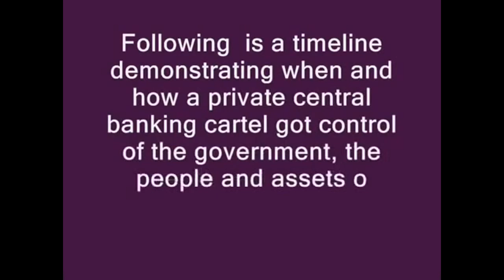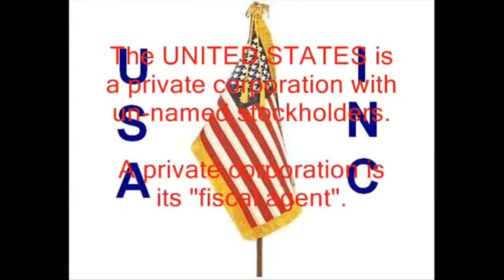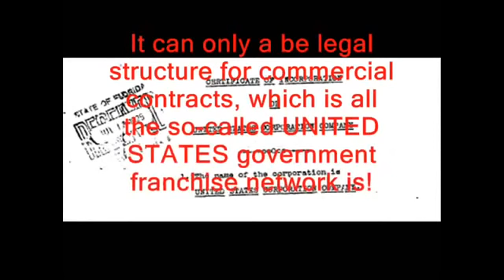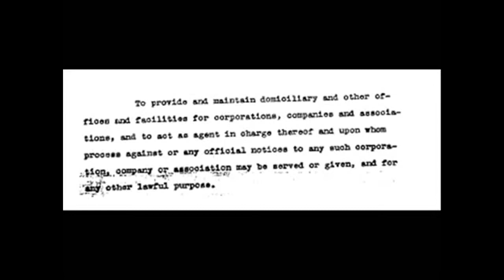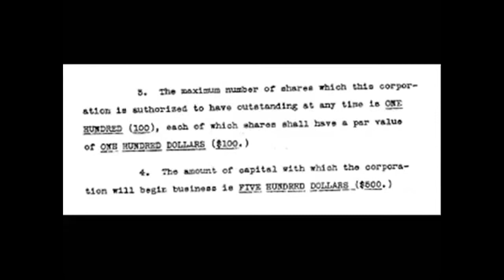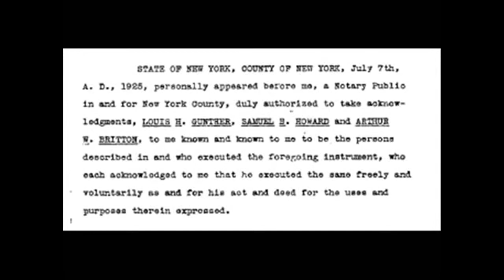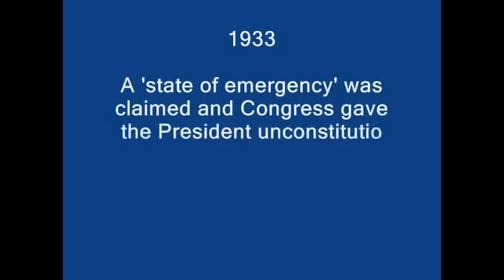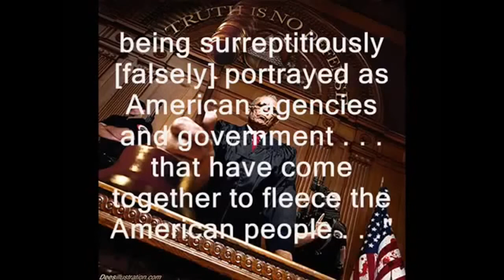The United States Fully Exposed the Act of 1871